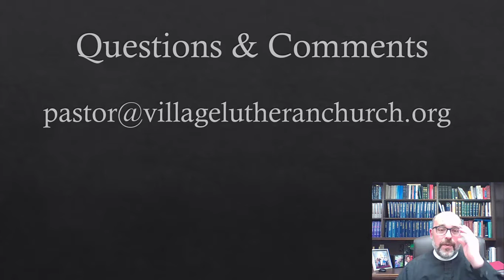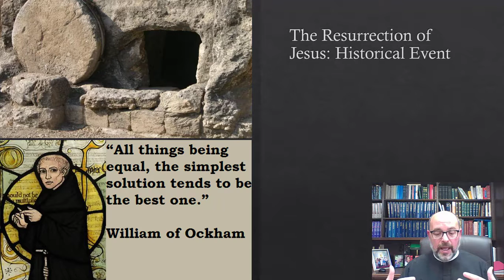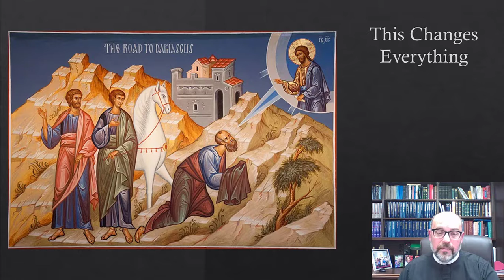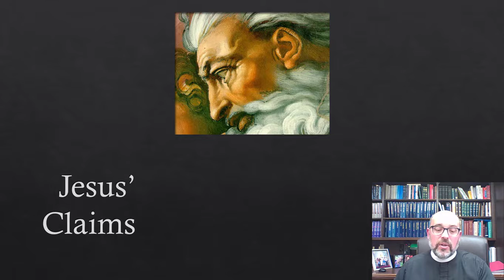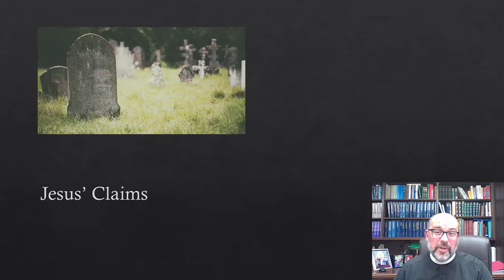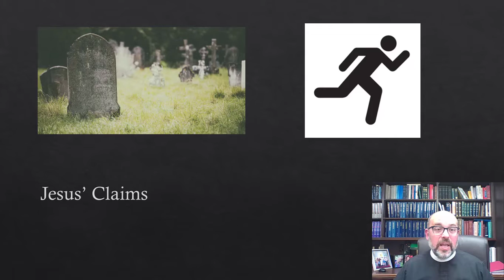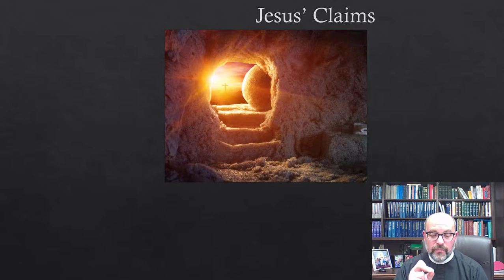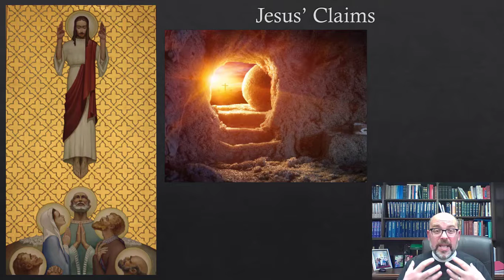Historicity of the Resurrection 6